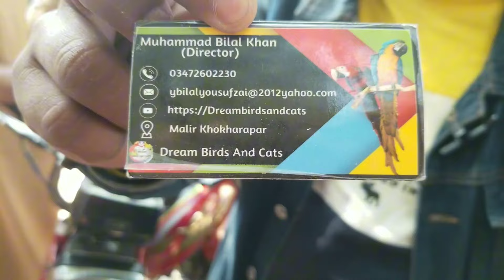Exotic birds market lalukhet February 11, 2024 | Rare birds | Exotic parrots | Parrot babies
Doston is bar behetreen market lagi thi or parrot bohot sare aye hue the or parrots bhi bohot sare aye hue the

Snake videos
This vlogger makes great videos! Come watch!